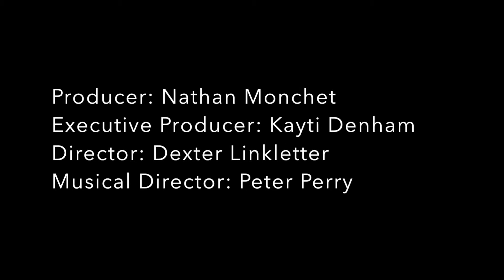The Gen Z's Must Be Crazy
This student movie tells a story of The Gen Z life where parents do not understand teenage use of technology.
Written and filmed by Year 13 CCS English Diploma students and acted by students of Year 8.